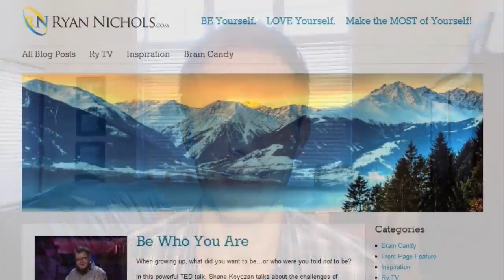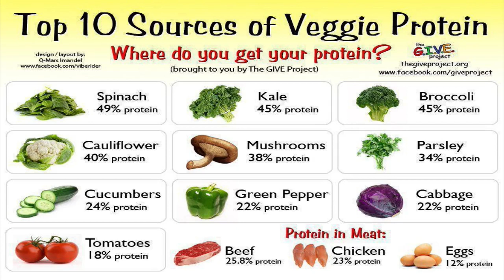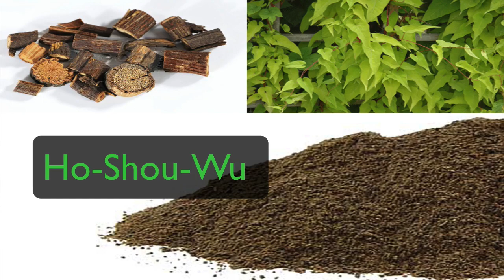The Ripple Effect - The First Show on health expert David Wolfe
This is the debut show of an exciting series on important transformational topics that you need to know about. is dedicated to Awakening Minds and Bodies to Empower Transformation of Consciousness.

In this episode, we discuss why upgrading your diet, the food you eat is so critical to living a healthy life, full of vitality and longevity. We'll discuss why you may be eating food and taking supplements you think are healthy, but are actually things you should avoid like Soy, Calcium Supplements, GMOs, Wheat, Dairy, and others. Much of the information that is still being passed around is seriously outdated, promoted by large corporations, that are too slow to adapt. You obviously don't want to live like the sheeple out there, you want to live at your peak potential, or you wouldn't be watching videos like this one.

For a few of David's powerful smoothie recipes that you can try yourself, please go

Like the name of the show implies, the ripple effect depends on the ocean (all of us) to carry it on.